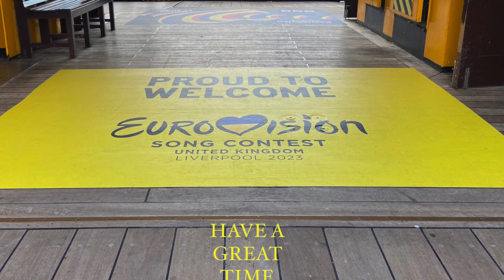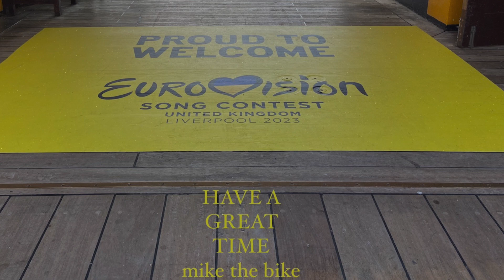Eurovision Song Contest 2023 Liverpool Penultimate Day 12th May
So here we are, nearly one week on since The Eurovision Song Contest landed in Liverpool. The city is now buzzing as more and more visitors arrive.  It just leaves me to produce this video and hope you  all enjoyed my short contributions to the event.  I managed to photograph the Eurovision Village from the Mersey ferry on my way home.

HAVE A GREAT TIME EVERYONE and STAY SAFE

Mike the Bike

May 2023